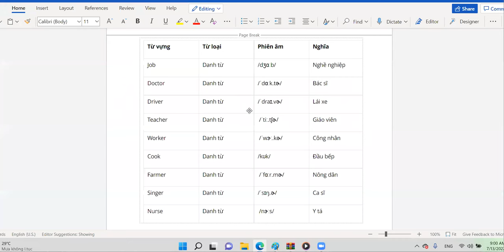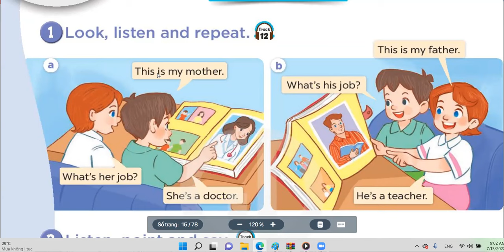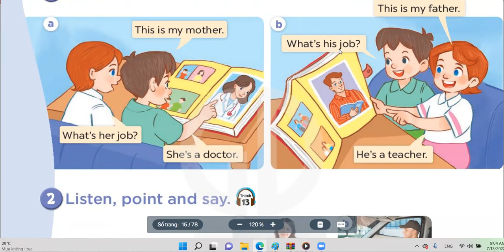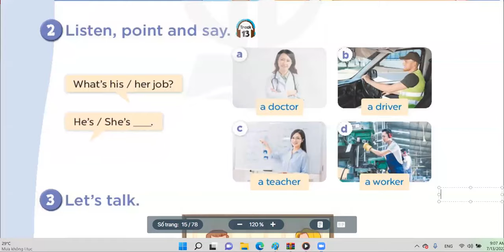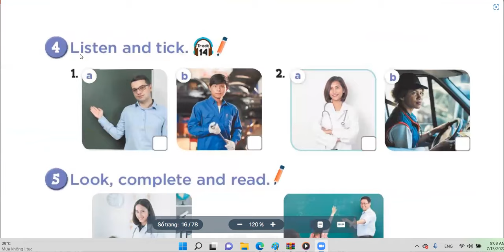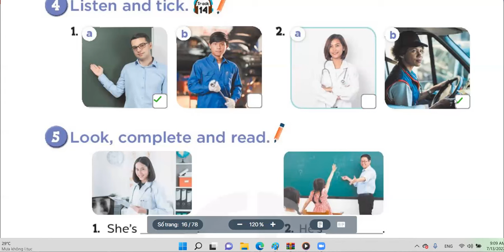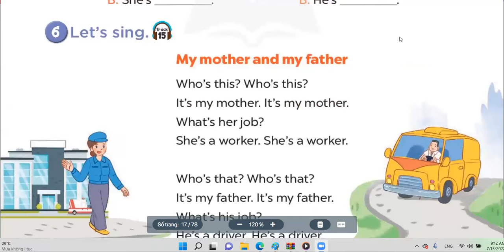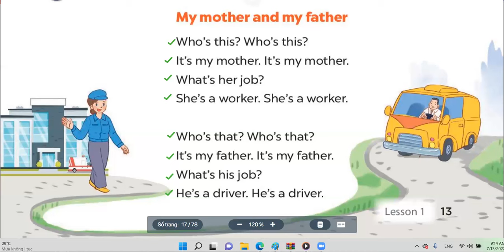Tiếng Anh 3 Global Success - Unit 12 Jobs - Lesson 1